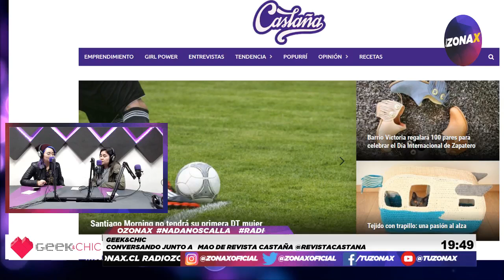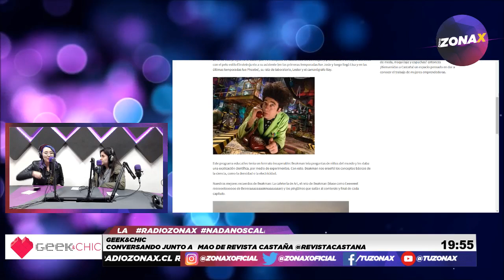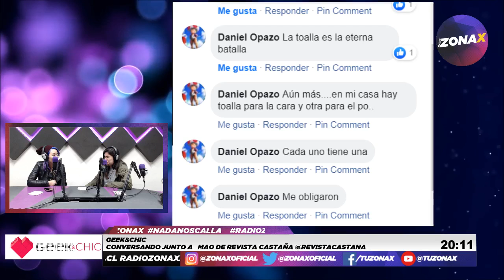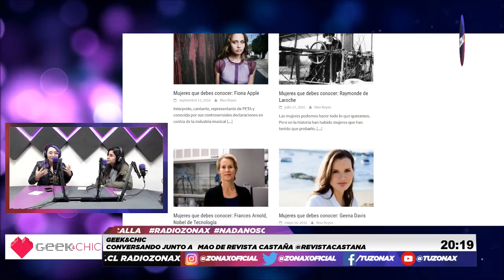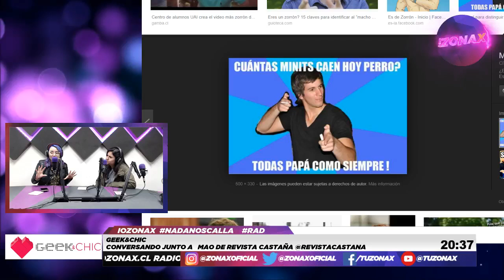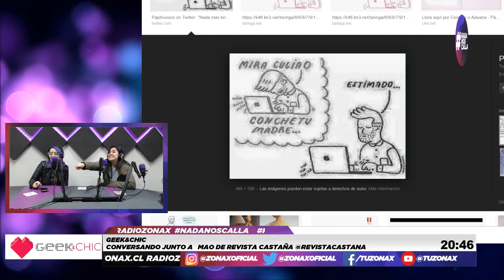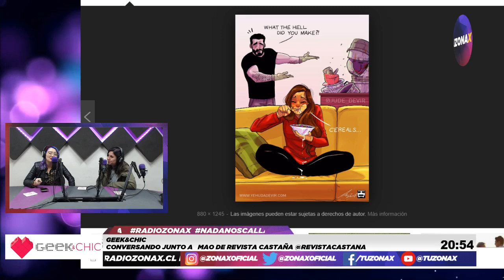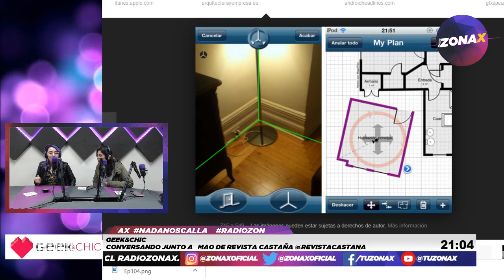GEEK&CHIC - LAS CONVIVENCIAS JUNTO A MAO DE REVISTA CASTAÑA - RADIZONAX CAP10.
Invitados de hoy :

MAO de @revistacastana

Contenido:
-Conversación sobre " La Convivencia "
- videos, series de tv, películas.
-Apps web de la semana
-Noticias Tech
-Chic
-Lanzamientos